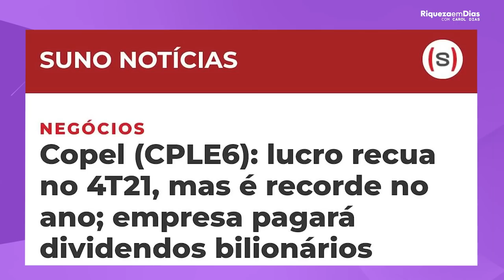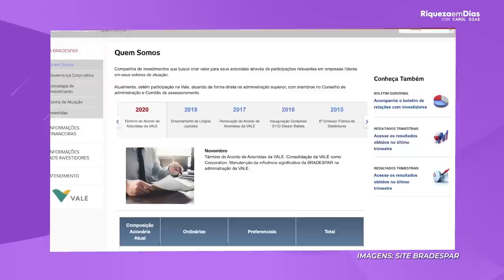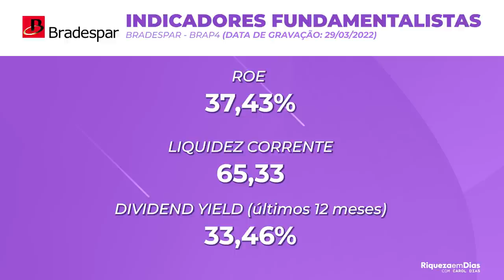TOP 3 AÇÕES PARA GANHAR DIVIDENDOS EM 2022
Quais as melhores ações para GANHAR DIVIDENDOS em 2022

Nesse vídeo você vai ver:

00:00​ Tema do vídeo: TOP 3 AÇÕES PARA GANHAR DIVIDENDOS EM 2022
00:44 3°Ação
00:50 Sobre a empresa
01:35 Indicadores fundamentalistas
02:45 2°Ação: COPEL
02:55 Sobre a empresa
03:40 Indicadores fundamentalistas
05:05 1°Ação: BRADESPAR
05:10 Sobre a empresa
05:48  Indicadores fundamentalistas